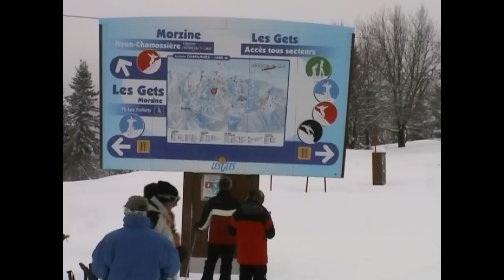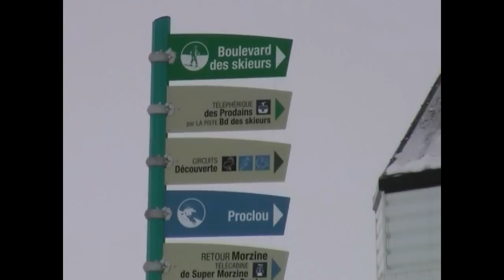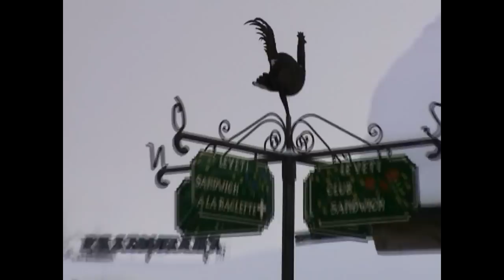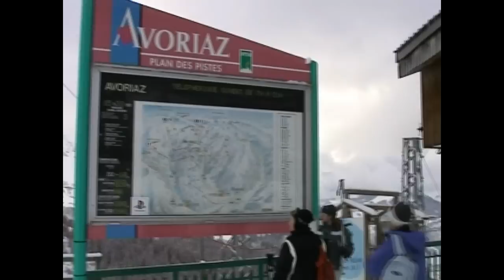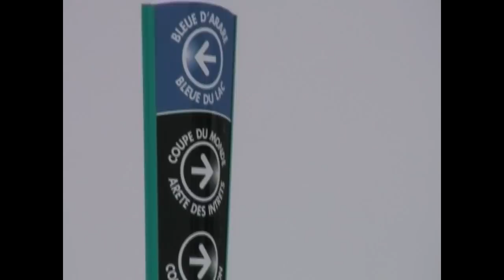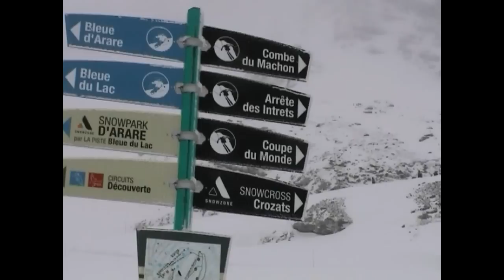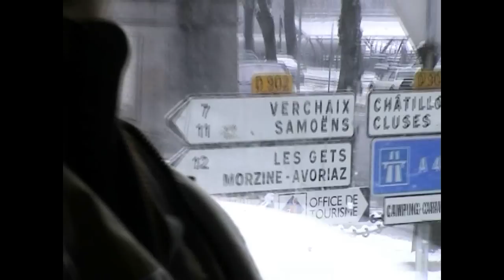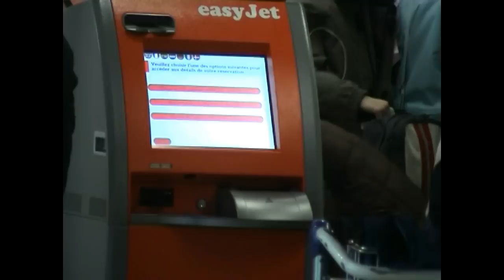Francijas Alpi - Les Gets 2005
Slēpojām Francijas Alpos un nedaudz Šveicē. Dzīvojām noīrētā dzīvoklī Les Gets. 2005.g.15.-23.janv. Lētais avioreiss Rīga - Ženeva + autobuss.